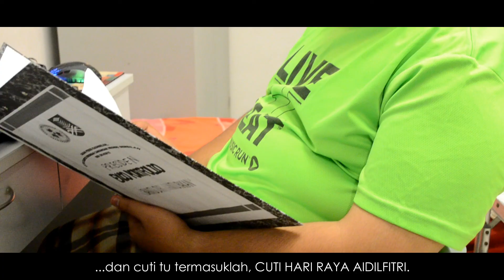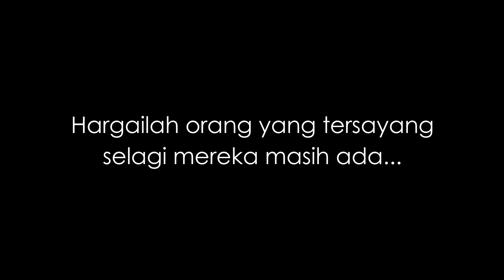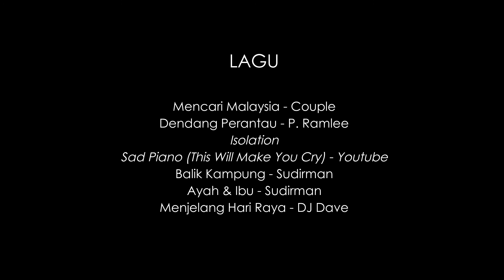Terlambat 1: Raya & Kerja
Bro Bai sibuk sangat sampai dua tahun tak balik raya? Ikuti kisah video ini sampai habis untuk mengetahui pengakhirannya.

Video Cerpen Arahan Azeem Raslan (AZAR)

Kerjasama AZAR Productions bersama Badan PEERs Kaunselor UiTM Seremban.

Pelakon Utama
Baihaqi Ahmad
Hafizi Jamil
Cr. Norfarhana Zulkifli
Sarah Mokhtar

Penampilan Khas
En. Mohd Zulhilmi Mohd Yunus

Jurukamera
Ahmad Azeem Ahmad Raslan (AZAR)
Haziq Rasid

Suara Latar
AZAR

Penyunting Video & Audio
AZAR